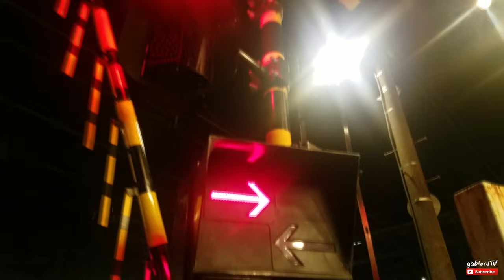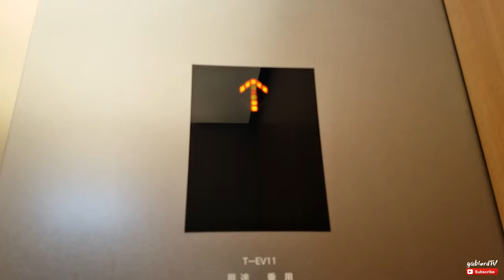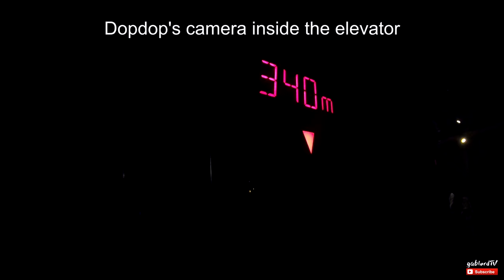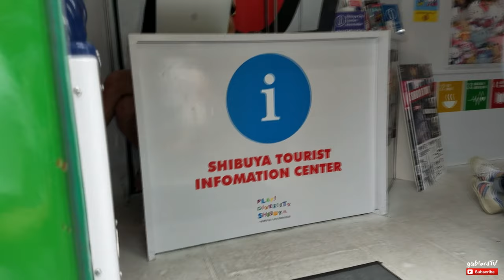GO KART in Shibuya TOKYO JAPAN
hey guys welcome back to yet another exciting travel vlog video. this is a series videos during the visit of my in-laws from the United States and the philippines. we travelled from kyoto-osaka-nara-nagoya- and this time tokyo. if your new here please consider subscribing to my channel to help me fulfill my ultimate goal. thank you and enjoy.